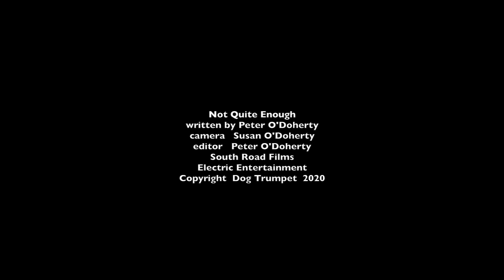Not Quite Enough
Dog Trumpet
Official music video for ’Not Quite Enough' by Dog Trumpet.

Song   Not Quite Enough
Artist   Dog Trumpet
Album   Great South Road
Writer   Peter O’Doherty

South Road Films
Camera:   Susan O’Doherty
Editor:   Peter O’Doherty
Licensed to Electric Entertainment, Kobalt Music Publishing

Copyright     Dog Trumpet 2020
Dog Trumpet       Peter O’Doherty and Reg Mombassa
Live band       Peter O’Doherty, Reg Mombassa, Bernie Hayes and Jim Elliott
Management      Jon O’Rourke Electric Entertainment.

Lyrics:

We are somehow connected
Connected by our differences
We have in common all this distance between us
Don’t want it do you want it too
Too much or is that too little
Too little is not quite enough

It’s later, later than you think
It’s only one more drink
Act normal are you paying attention
Be yourself or somebody else
Too much is not quite enough

Lying out on the floor
Distracted by the light
Sailing on a beam of dust
Without a destination

Sit down you make me feel nervous
I’m one my feet I just can’t sit down
I lost my rhythm to the windscreen wipers
They wouldn’t stop though it wouldn’t rain
For too long now this distance between us
Too little is more than enough

All of your faces look good
The sad ones do just what they should
Now where was I, I’ve lost my place again

Sailing on a beam of dust without a destination